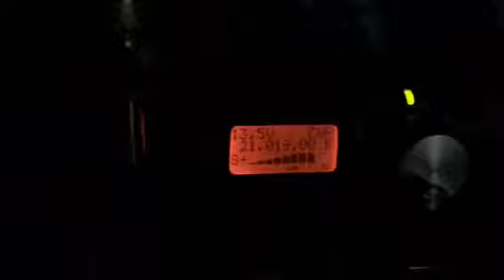SJ2014ECC QSO E29BUQ/QRP 1w CW FT-817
Tnx fer qso 72 e e